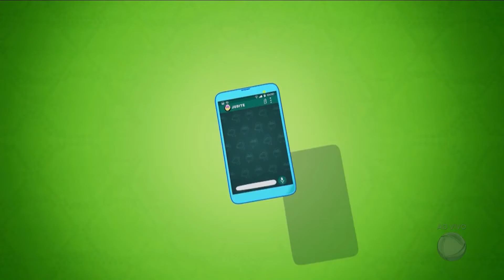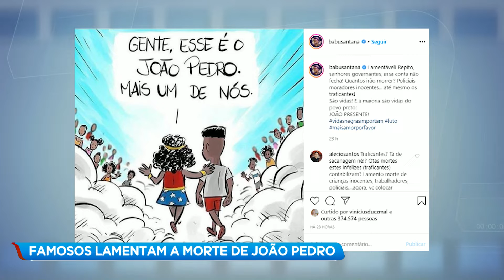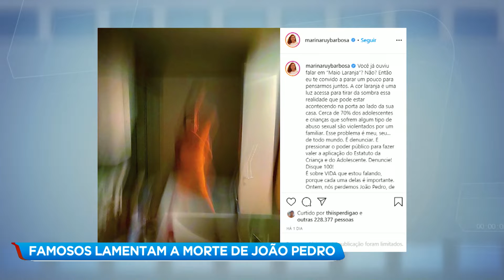Fique por dentro do mundo dos famosos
Confira as notícias das celebridades na Hora da Venenosa